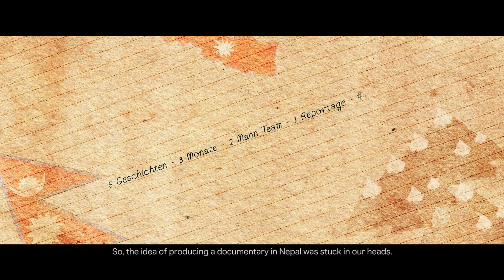Homebird Nepal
Erst im Jahre 1950, dem Jahr in dem die Grenzen Nepals nach Westen geöffnet wurden, entdeckten ausländische Gelehrte die erstaunliche Vielfalt des kleinen südasiatischen Landes. Die geografische Lage von Nepal offenbart – ebenso wie seine ethnische Vielfalt – eine auffallende Diversität, welche sich von den südlichen Landschaften des Dschungels bis hin zu den enormen Höhen des nördlich gelegenen Himalayas zieht. Für drei Monate bereisten 2 junge Filmemacher das Land auf einer vorher noch unbekannten Route. Das Ziel war es, jene ihnen noch fremden Hauptfiguren zu treffen, die die Gesichter und Stimmen ihres Dokumentarfilmes darstellen sollen. Ein Mönch, eine Aktivistin, ein Sherpa, eine Shamanin und ein Erdbebenopfer zeigen uns auf sehr einfühlsame Weise ihr Heimatland - Nepal. - Andrea Leichtfried und Simon Spädtke